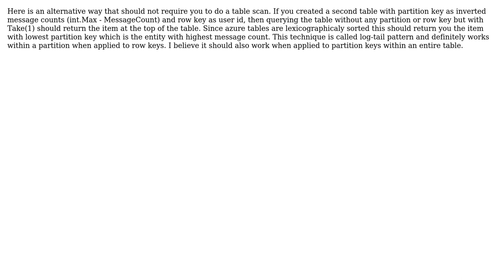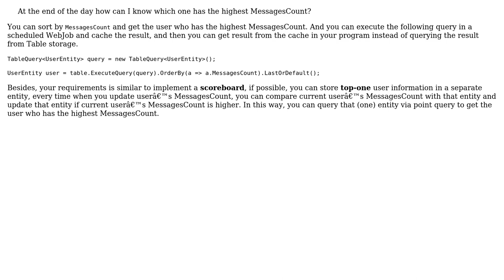How to get the highest value in Azure Table? (3 Solutions!!)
How to get the highest value in Azure Table?

With thanks & praise to God, and with thanks to the many people who have made this project possible! | Content (except music & images) licensed under CC BY-SA | Music | Images & others | With thanks to user Zhaoxing Lu user Fei Han user Dogu Arslan user Blendester and the Stack Exchange Network Trademarks are property of their respective owners. You are responsible for your own actions.